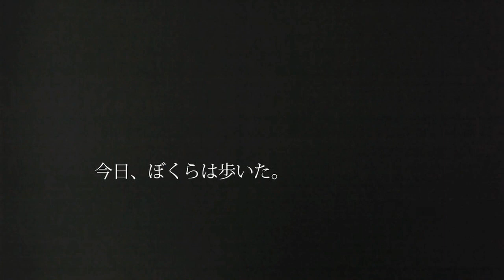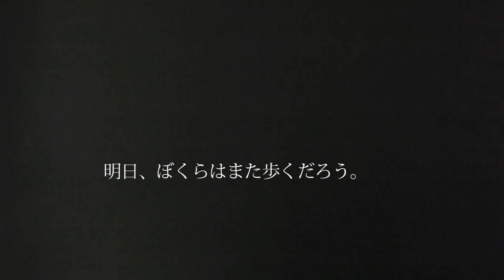Concept Movie 010 ぼくらは歩いた。編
ぼくらは歩いた。